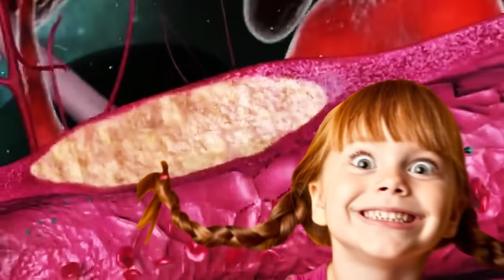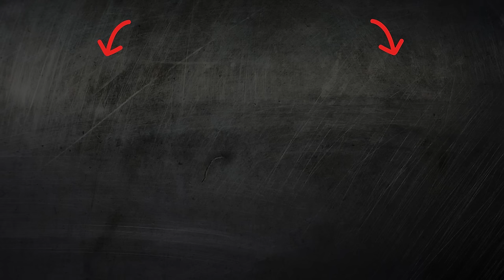Rosemary Benefit Harm Properties Contraindications Tea Recipe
Unlock the full potential of rosemary and elevate your health with expert insights and practical tips in this informative video!